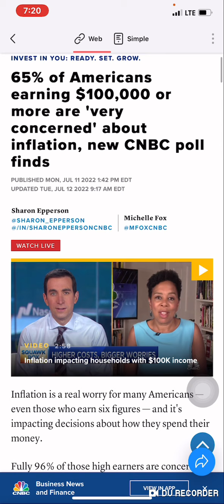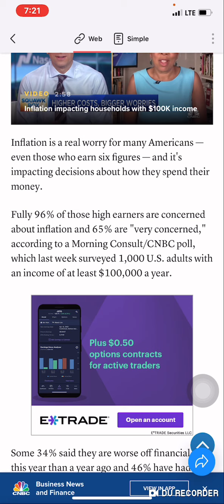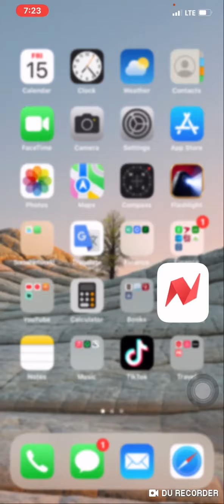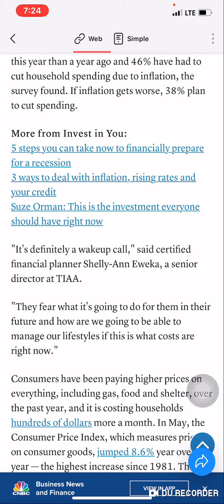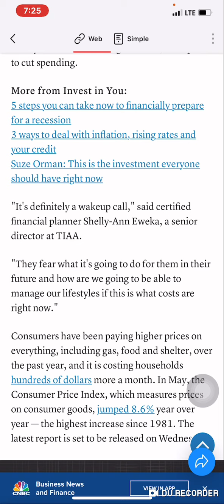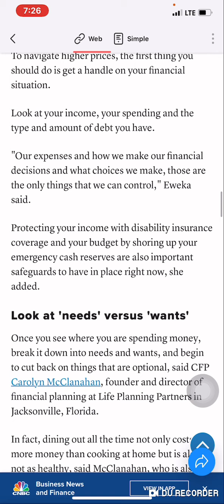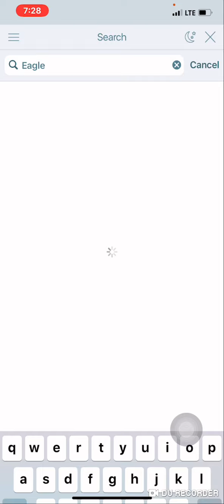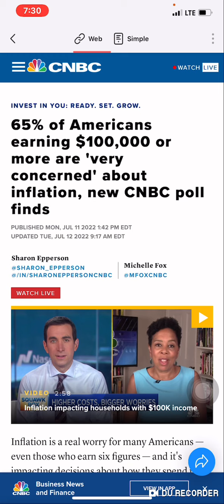Six Figures Ain’t Six Figures Any More